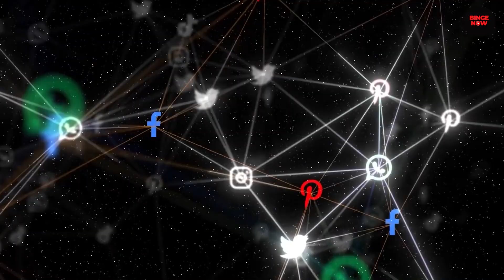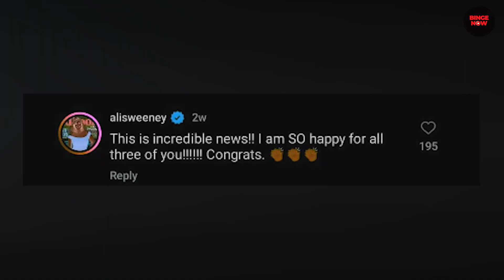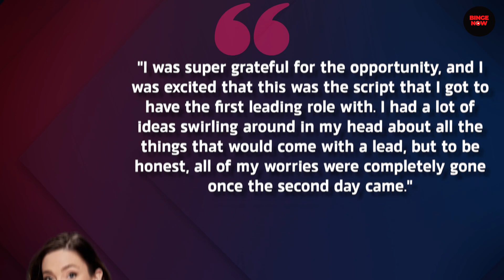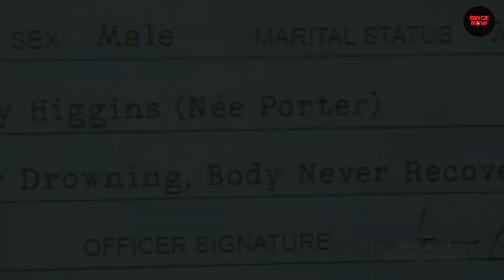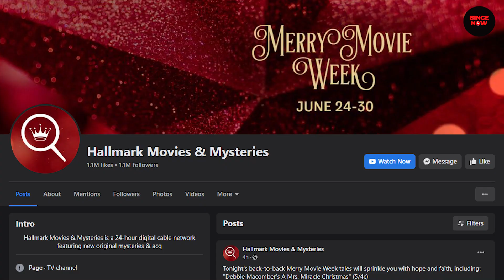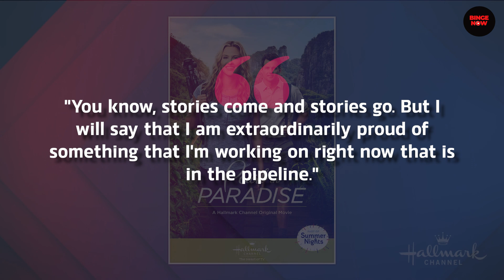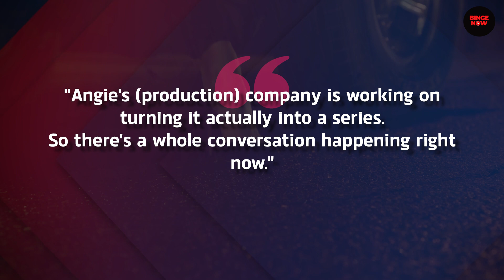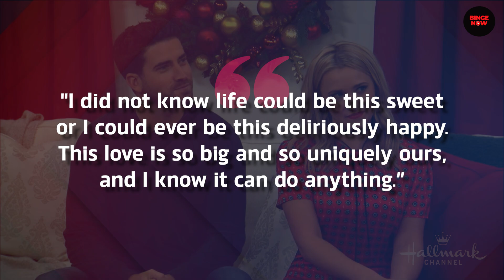The LATEST Hallmark Actor Gossip [July 2023]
Today we are taking a look at The LATEST Hallmark Actor Gossip [July 2023] ! Who SHOCKED YOU? Let me know down below in the comments 👇